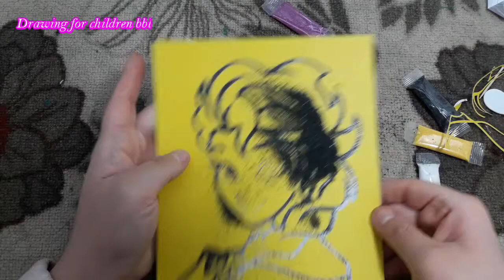Sand Art for Children | Mermaid Sand Painting | How to Make Sand Painting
Sand Art for Children | Mermaid Sand Painting | How to Make Sand Painting ( Crazy Children )